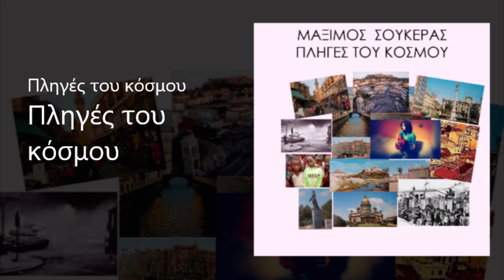Μάξιμος Σούκερας - Πληγές του κόσμου(Official Audio Release)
Maximos Soukeras - Pliges tou kosmou(Official Audio Release)
Στίχοι - Μουσική : Μάξιμος Σούκερας